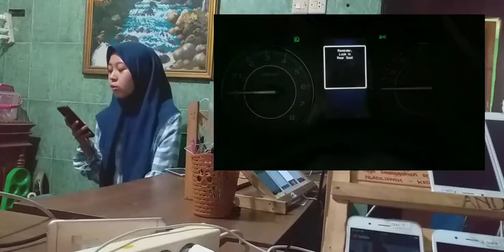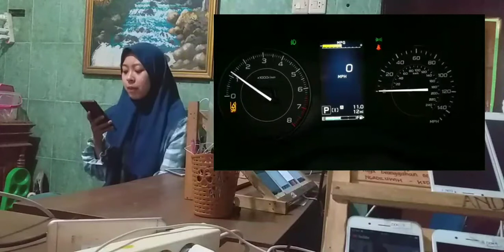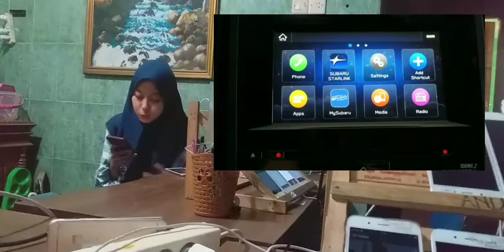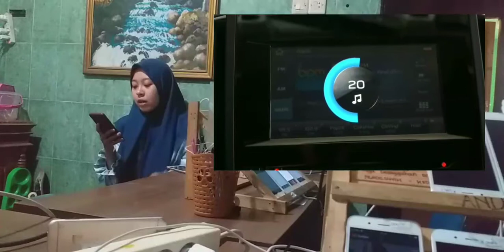Building a Subaru WRX STI in 18 minutes! COMPLETE TRANSFORMATION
Mesin legendaris berkode EJ20 telah melayani mobil-mobil high performance Subaru lebih dari 20 tahun

Review Subaru WRX STI EJ20 Final Edition 2019 - Siapa yang tak kenal dengan Subaru? Pada pabrikan ini seakan sudah melekat citra sebagai produsen mobil rally dengan penggerak empat roda simetrikal yang kencang. Baru-baru ini divisi spesial dari Subaru, yaitu Subaru Technica International (STI) memperkenalkan Subaru WRX STI edisi terbatas yang spesial. Mobil ini hanya diproduksi 555 unit saja, sesuai dengan logo sponsor Subaru saat pabrikan Jepang ini berjaya di reli dunia bersama mendiang Colin McRae.

Saking spesialnya Subaru WRX STI EJ20 Final Edition 2019 ini dijual dengan sistem lotre

Tapi yang dikenang oleh Subaru WRX STI EJ20 Final Edition 2019 ini bukanlah sponsornya, melainkan apa yang ada di balik kap mesin. Yakni mesin berkode EJ20 yang sudah ‘melayani’ Subaru bertarung di kancah balap lebih dari 20 tahun. Karena setelah ini, Subaru tidak akan meneruskan mesin EJ20 dan berfokus ke e-BOXER. Bahkan saking spesialnya, mobil ini hanya bisa dibeli dengan sistem lotre. Tak perlu panjang lebar lagi, mari simak ulasan berikut ini.